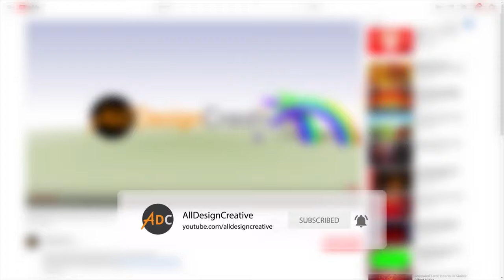4k Colorful Giant Ferris Wheels Video Background Free Download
This is premium quality of 4k colorful giant ferris wheels video background free download footage. This giant ferris wheels video background can use for your personal and for commercial well.  This giant wheels also one of the tallest and fully decorated, if you feel this video background useful for your next making projects, just download in high definition and enjoy!